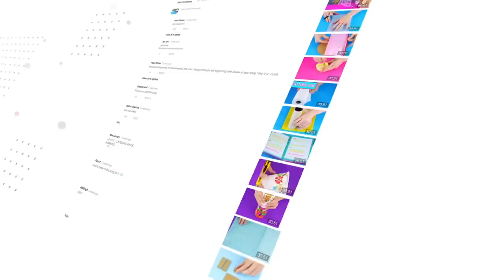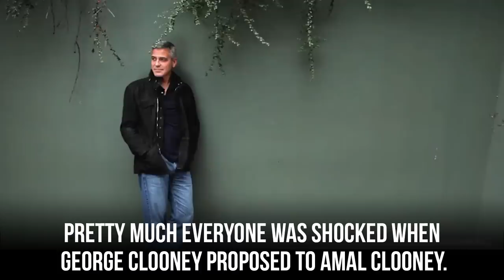10 Married Celebrities With HUGE Age Differences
10 Famous couples you didn't realize were very different ages.

Being a celebrity means that your every move will be scrutinized. Which can make having a relationship pretty rough. But that doesn’t seem to bother the celebs in this video who raised some eyebrows by marrying some much older or younger partners. Follow along as we reveal ten married celebrities with vast age differences. It’s shocking when stars can remain married for more than two decades. But that’s just what Hugh Jackman and Deborra Lee-Furness have been able to accomplish, and when you learn about their age difference, you’ll be even more impressed. We will also take a look at celeb relationships like George and Amal Clooney, Ellen DeGeneres and Portia de Rossi, as well as Donald and Melania Trump.